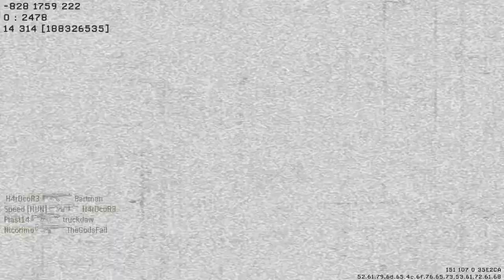Pleins d'annonces importantes | Mw3 Domination Acr | TuToDanny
♣ Lisez la descriptions ♣ Commentez ♣ Aimez ♣
Salut tous le monde , On se retrouve pour une  vidéo annonce sur ma chaîne :)
Allez sur tous ceci pour mieux me suivre :
Mon skype : Youtubetutodanny
Mon steam : Kidoboss